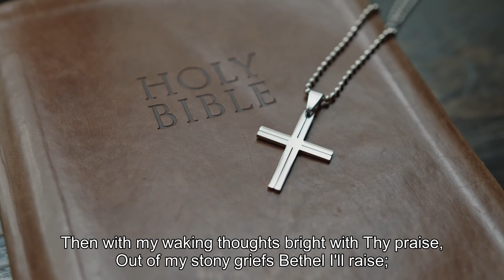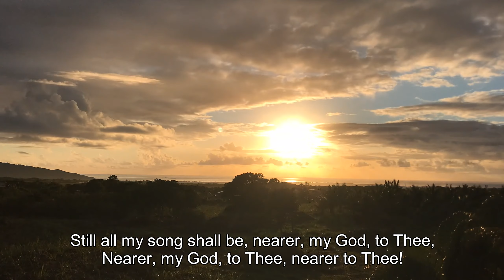Nearer My God to Thee - Lyrics - Old Bible Hymns - a cappella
Old Hymns of Faith in Jesus
Relaxing a cappella hymns and nature scenes with lyrics